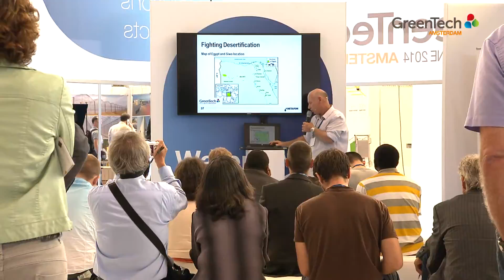Impression GreenTech 2014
The biennial exhibition GreenTech is the global meeting place for all professionals involved in horticultural technology.